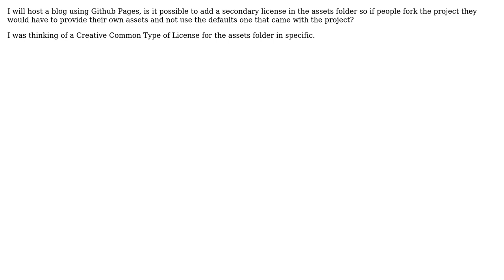Is it possible to provide a separate license for the asset folder of a Github Page project?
Software Engineering: Is it possible to provide a separate license for the asset folder of a Github Page project?

With thanks & praise to God, and with thanks to the many people who have made this project possible! | Content (except music & images) licensed under CC BY-SA | Music | Images & others | With thanks to user Luis Alberto user DepressedDaniel and the Stack Exchange Network Trademarks are property of their respective owners. You are responsible for your own actions.